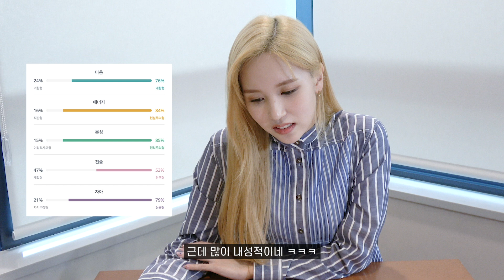TWICE TV “Finding TWICE’s MBTI” EP. MINA